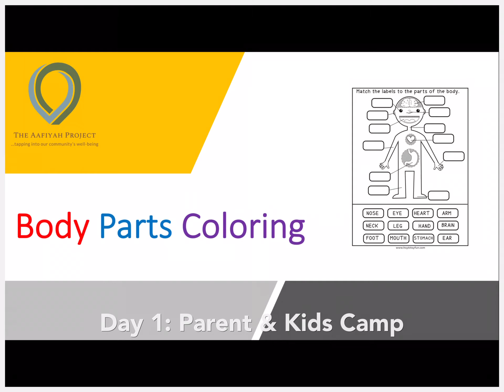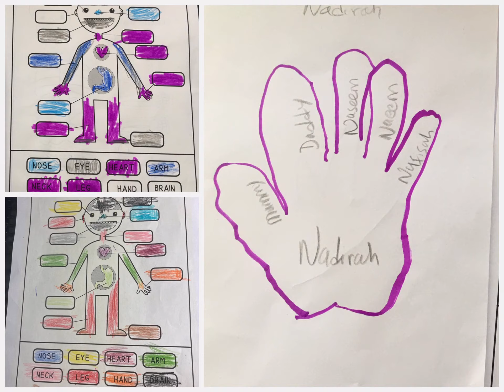Day 1: Parent & Kids Camp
Day 1: Parent & Kids Virtual Camp 2020